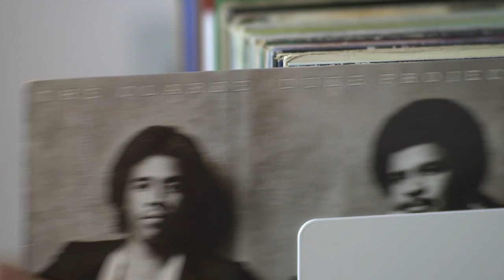Tidy up your life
Follow the story of two Vitsœ veterans who have had Vitsœ in their lives longer than many of our customers have been around.

Director: Jared Schiller